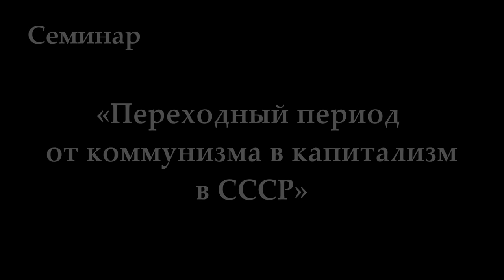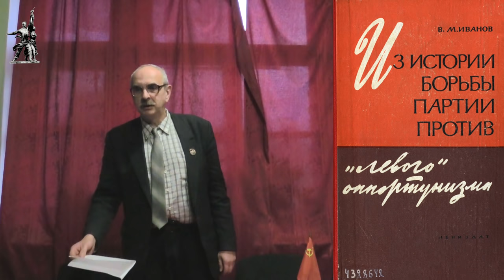Семинар «Переходный период от коммунизма в капитализм в СССР». 21.03.2019.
В Университете рабочих корреспондентов Фонда Рабочей Академии 21 марта 2019 года прошёл семинар на тему «Переходный период от коммунизма в капитализм в СССР».
Семинар ведёт ректор Университета рабочих корреспондентов ФРА кандидат экономических наук Виктор Иванович Галко.

Для пожертвований в Фонд Рабочей Академии:
Карта Сбербанка:
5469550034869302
Михаил Васильевич П.
Карта Альфа-банка:
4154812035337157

Веб-сайт

Сайт Дальневосточного отделения ФРА:
Сайт Нижегородской организации РПР: